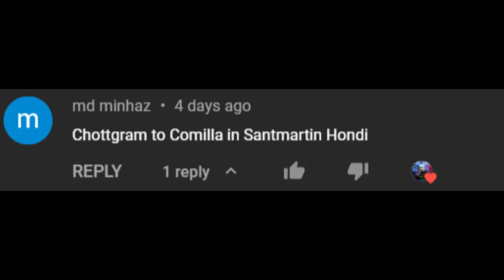কুমিল্লা থেকে ছুটে চলে গেলাম রসমালাই খেতে-Chittagong To Comilla | Pro BD Map 9.1.1 | Logitech G29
Laptop Config👇
Asus VivoBook X512FJ 8th Gen Core I5
Ram: 12GB
Graphics Card: NVIDIA MX230 2GB GDDR5
Webcam1: Logitech C922 Pro
Webcam2: Logitech C270
Steering Wheel: Logitech G29
Phone: Redmi Note 7Pro